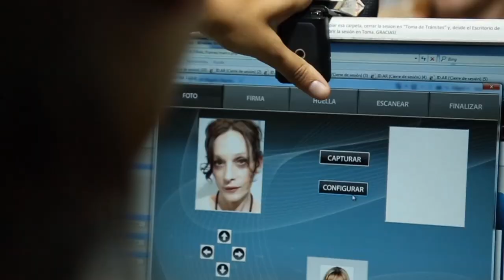Entrega del DNI 9 mil con datos rectificados de acuerdo a la Ley de Identidad de Género